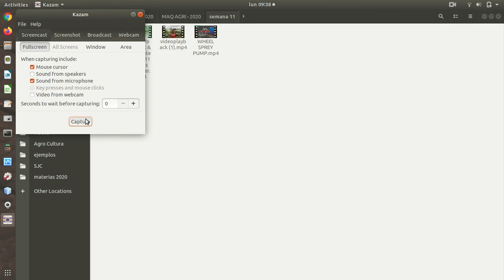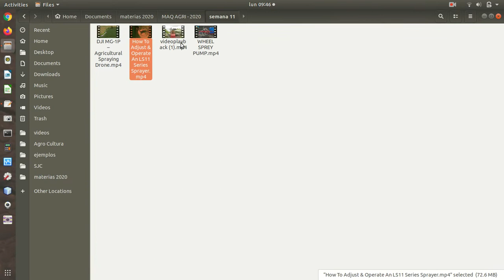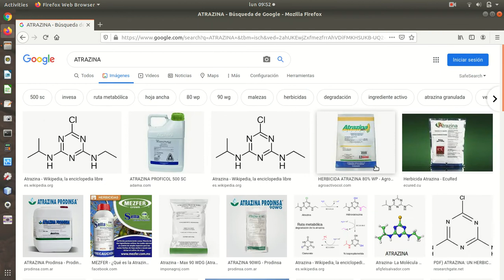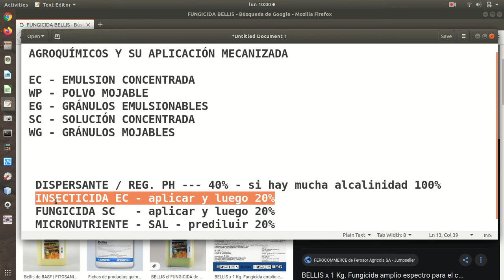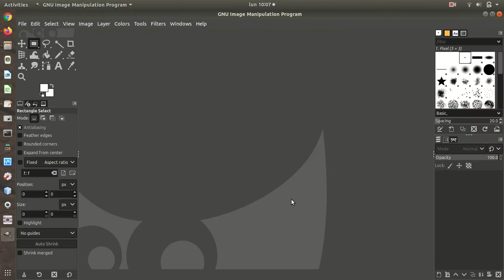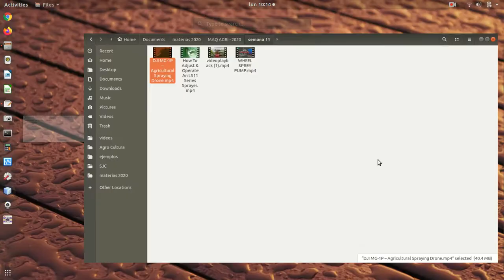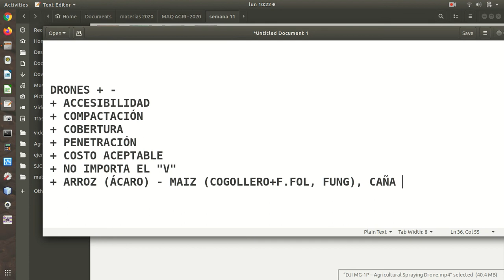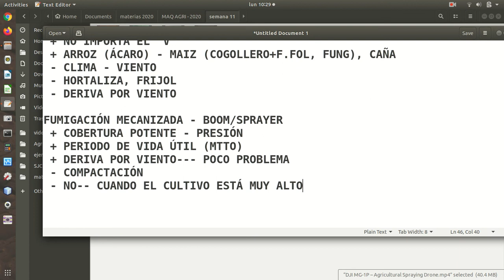MAQAGRI 11 Agroquímicos y su fumigación mecanizada